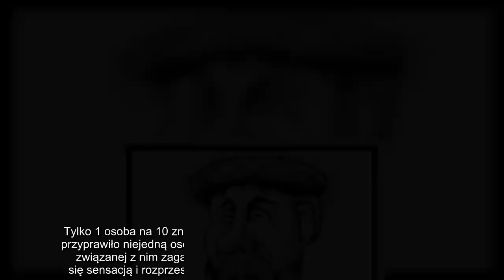✅ TYLKO 1 OSOBA NA 10 POTRAFI ZNALEŹĆ NA TYM ZDJĘCIU PSA – NALEŻYSZ DO TEJ WĄSKIEJ GRUPY?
✍ Podczas długich zimnych miesięcy zdecydowanie więcej czasu spędzamy w domu, przed telewizorami i komputerami, szukając sobie zajęcia na długie wieczory. Świetnym sposobem na „zabicie czasu” są różnego rodzaju zagadki, łamigłówki i iluzje optyczne.. Oprócz świetnej zabawy, treningu dla naszego umysłu, łamigłówki pozwalają nam sprawdzić się na tle naszych bliskich. A kto nie lubi odrobiny zdrowej konkurencji? Choć moją ulubioną rozrywką jest rozwiązywanie sudoku, to ostatnio do gustu przypadły mi iluzje optyczne.. Tylko 1 osoba na 10 znajduje rozwiązanie: Poniżej zamieszczone zdjęcie przyprawiło niejedną osobę o ból głowy. Dlaczego? Ponieważ rozwiązanie związanej z nim zagadki nie należy do najłatwiejszych. Iluzja ta stała się sensacją i rozprzestrzenia się w internecie z szybkością błyskawicy.. Na zdjęciu widzimy twarz starszego pana, ale nie jest to jedyna postać na zdjęciu. Skrył się tam także pewien sympatyczny piesek. Czy potrafisz go znaleźć? Okazuje się, że jedynie 1 osoba na 10 p ...